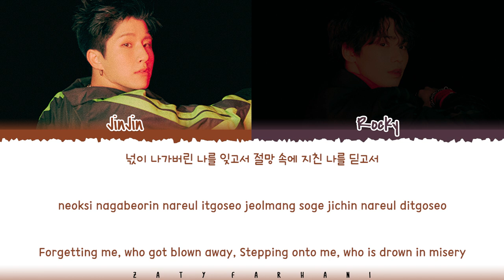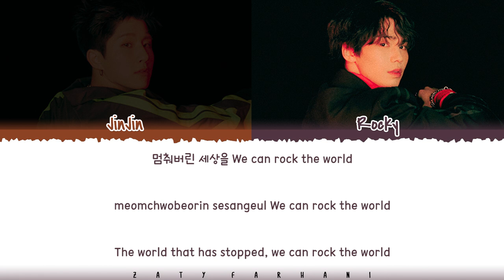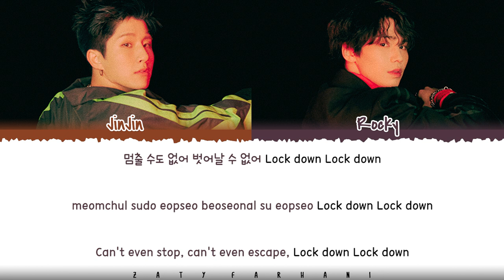Jinjin & Rocky (ASTRO) – 'LOCK DOWN' Lyrics [Color Coded_Han_Rom_Eng]